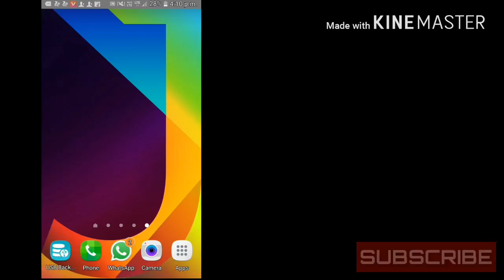How know sar level [unknow code]😯😐😕😮